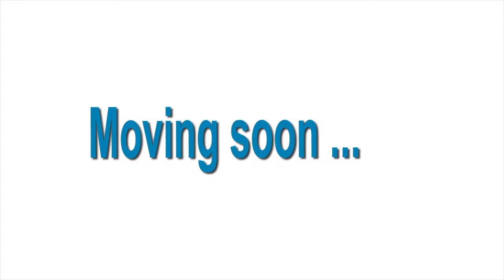CTV is moving to a new location, a new building, and a new partnership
CTV is moving from 816 Pacific Avenue to 825 Soquel Avenue. New building, and newer equipment.